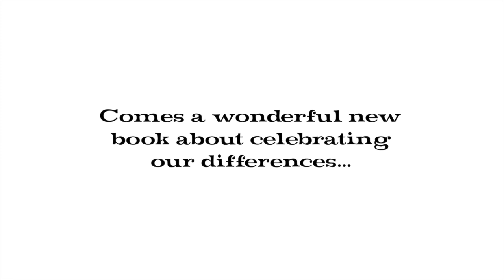Everybody's Different on Everybody Street (update)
Book trailer for EveryBody's Different on EveryBody Street - written by Sheree Fitch, artwork by Emma FitzGerald. Published by Nimbus Publishing, 2018.